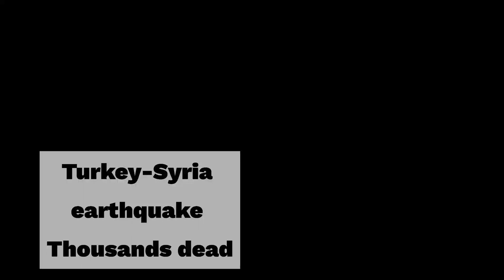Buildings collapse after Turkey earthquake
More than 3,400 people have been killed and thousands more injured after a powerful magnitude 7.8 earthquake struck Turkey and Syria early Monday